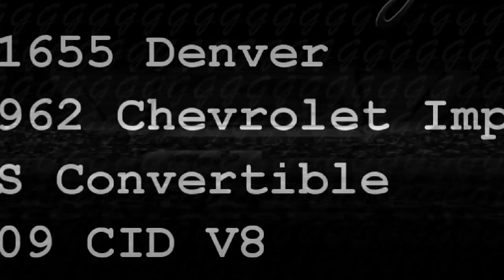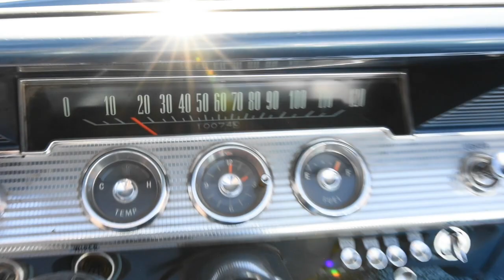1655-DEN 1962 Chevrolet Impala SS Convertible Gateway Classic Cars of Denver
Gateway Classic Cars of Denver presents this stunning 1962 Chevrolet Impala Super Sport Convertible. This beauty is dressed in an eye-catching blue exterior that complements its equally appealing blue vinyl interior. This color combination is not just aesthetically pleasing but also exudes a unique charm that is reminiscent of the golden era of American automobiles.

Under the hood, this 1962 Chevrolet Impala Super Sport Convertible is powered by a monstrous 409 V8 engine with two 4-barrel carburetors. This powerhouse of an engine is paired with a 4-Speed manual transmission, delivering a driving experience that is both exhilarating and smooth. This combination ensures that this classic car is not just a showpiece but also a performer that can hold its own on the road.

This Impala Super Sport Convertible comes equipped with original hub caps that add to its vintage appeal. The radial tires ensure a smooth and comfortable ride, while the white walls add a touch of class and nostalgia. For your safety, the car is fitted with seatbelts.

The interior of this 1962 Chevrolet Impala Super Sport Convertible is a sight to behold. The blue vinyl interior is in great condition, offering a comfortable and stylish ride. The convertible top allows you to enjoy the open air and sunshine on those gorgeous driving days.

In conclusion, this 1962 Chevrolet Impala Super Sport Convertible is a wonderful blend of classic style and powerful performance. Its striking blue exterior, comfortable blue vinyl interior, and powerful 409 V8 engine make it a must-have for any classic car enthusiast. Don't miss the chance to own this piece of American automotive history.